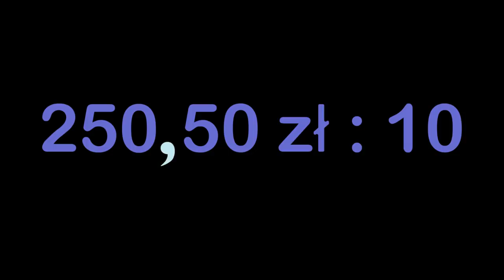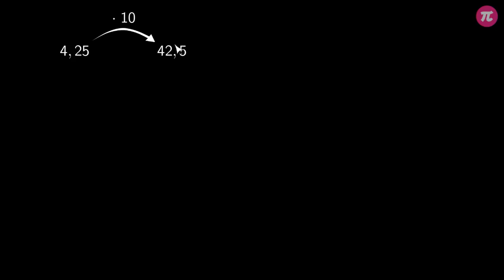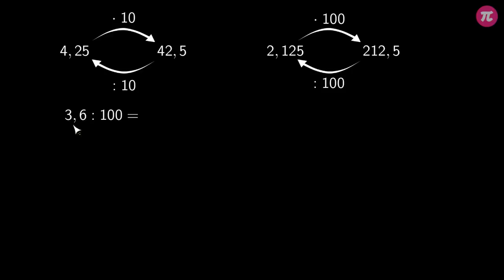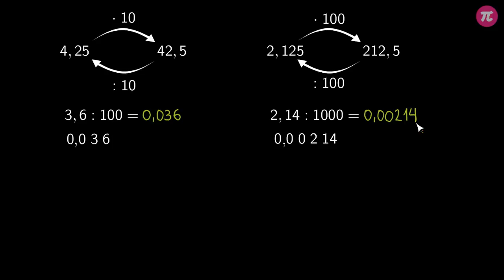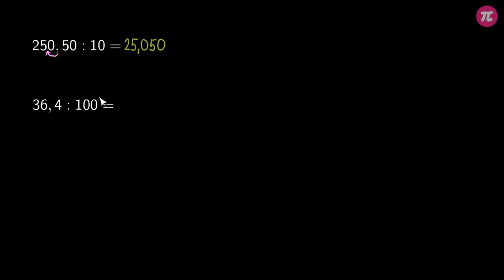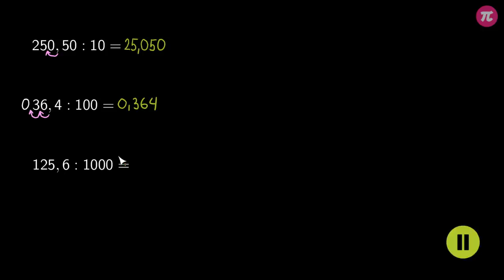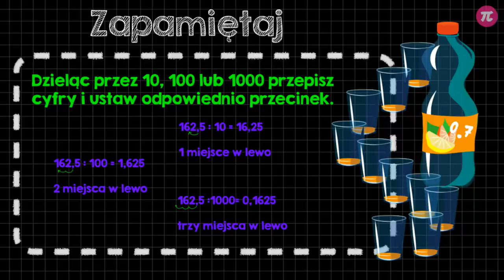Dzielenie ułamków dziesiętnych przez 10,100,1000 #4 [ Działania na liczbach dziesiętnych 2 ]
Z tej wideolekcji dowiesz się:
  - jak podzielić liczbę dziesiętną przez 10, 100 lub 1000,
  - jak zmienia się położenie przecinka w wyniku dzielenia,
  - jak ustalić, gdzie postawić przecinek w wyniku dzielenia.

PLAYLISTA
Ta wideolekcja jest częścią playlisty [ Działania na liczbach dziesiętnych 2 ]:
Ta playlista dotyczy mnożenia i dzielenia liczb dziesiętnych. Dowiesz się z niej jak podzielić lub pomnożyć liczbę dziesiętną przez liczbę naturalną. Poznasz szybki sposób mnożenia i dzielenia liczb dziesiętnych przez 10, 100 i 1000. Nauczysz się, jak pomnożyć lub podzielić dwie liczby dziesiętne. Poznasz zasady zaokrąglania liczb dziesiętnych oraz nauczysz się szacować wyniki działań na tych liczbach.

Tutor: Krzysztof Chojecki
Konsultacja: Anna Grabek
Grafika podsumowania: Valeriia Malyk
Materiały: Valeriia Malyk, Katarzyna Iżycka
Redakcja: Małgorzata Załoga